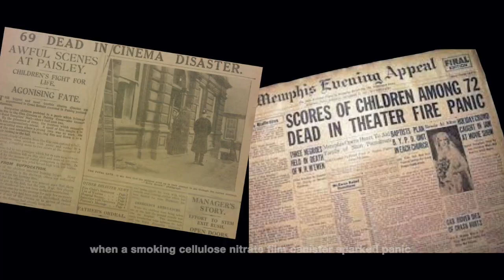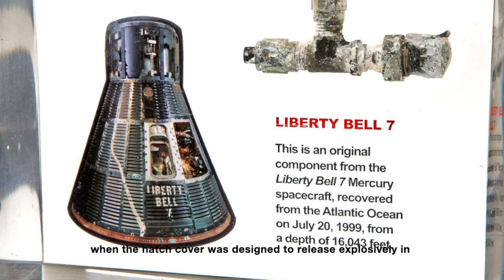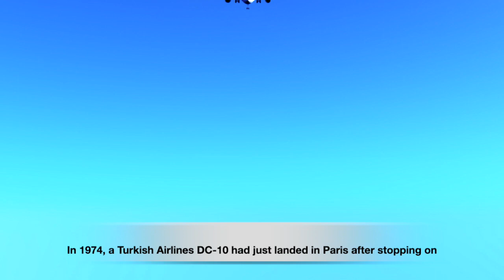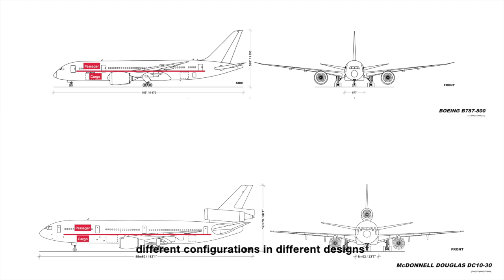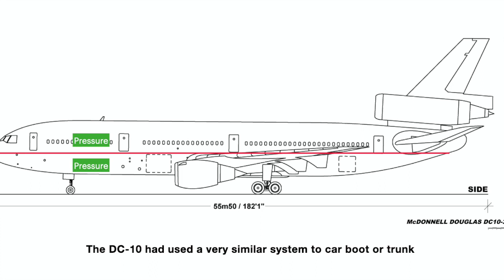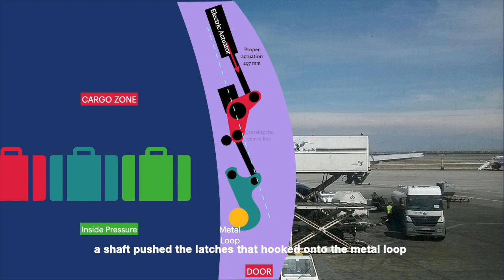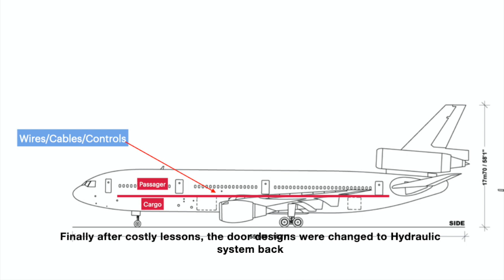7.0 The Other Side of The Doors | HD 720p | ALZEBRA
How changing the door design configurations went wrong at various point of time in the aerospace industry.
The Apollo 1 (apollo) mission and the DC10 (DC10) case studies are important in engineering design lessons for students and professionals alike.